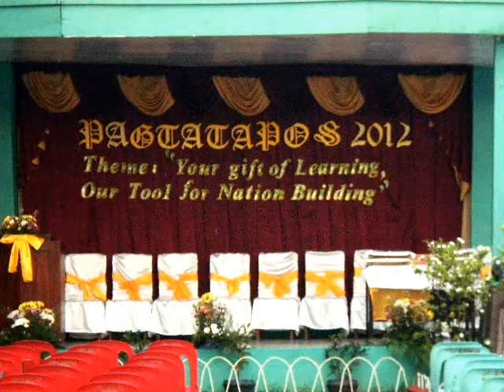Pagtatapos 2012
Evert Jerome's elementary graduation held at Dalandanan Elementary School on March 28, 2012